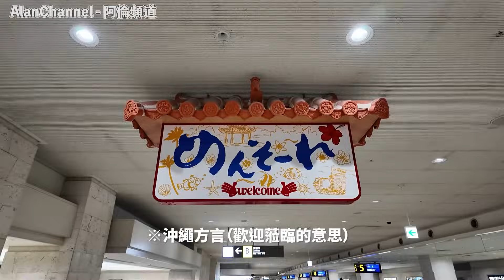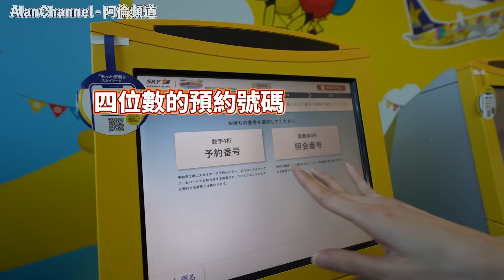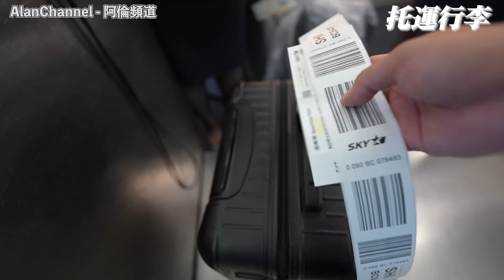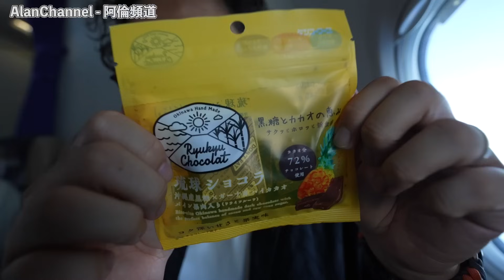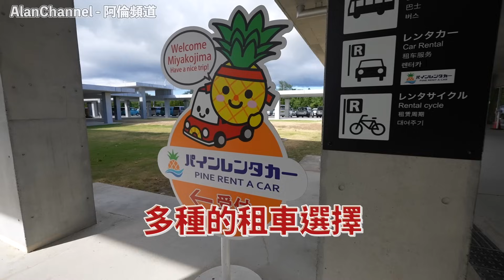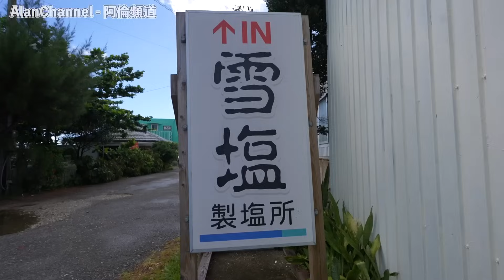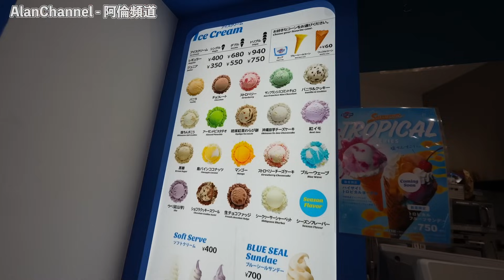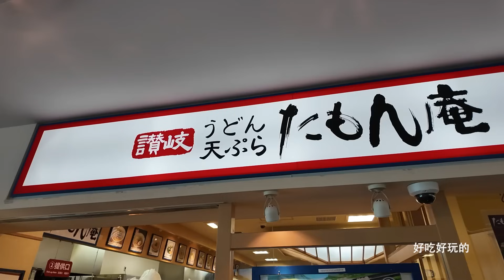飛沖繩宮古島品嚐羊的蛋蛋？日本 Skymark Airlines 天馬航空國內線真的超快速超便利《阿倫去旅行》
《剪輯師維尼的感想》
哇機場的人直接在地上畫一個阿倫，太酷了，拖曳傘感覺好好玩~